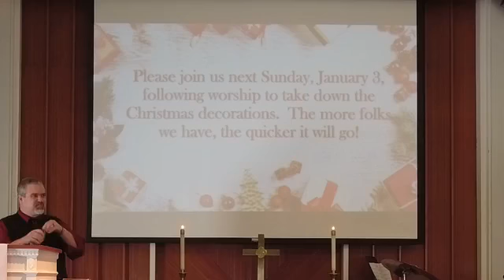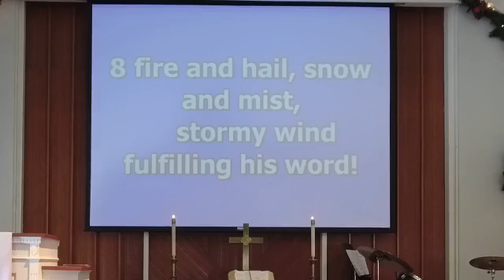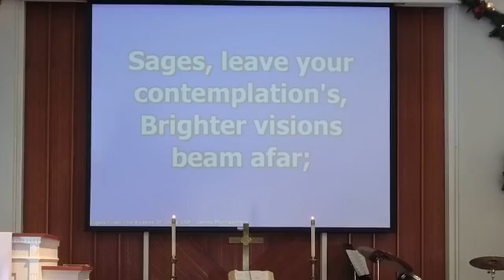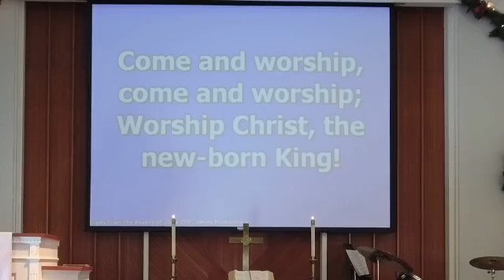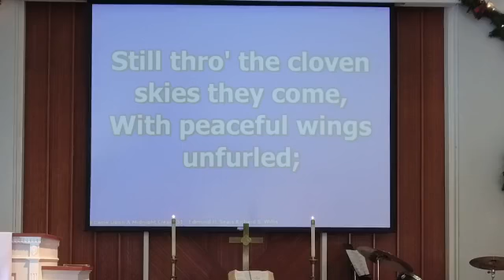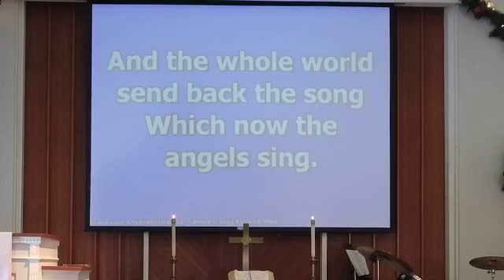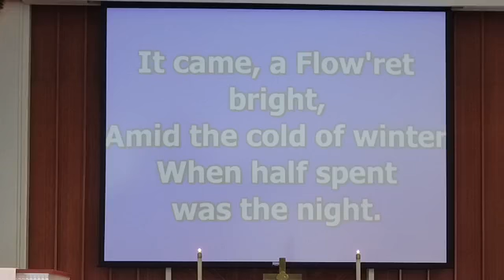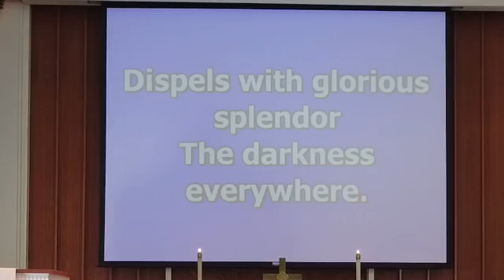Worship December 27, 2020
Worship at Hanover Presbyterian Church in Clinton, PA on Sunday December 27, 2020.